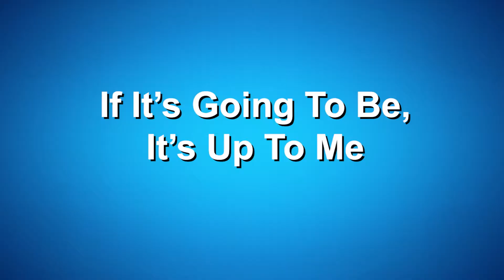Motivational Monday - It's Up To Me, and No One Else; If My Life Is Going To Mean Anything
Since 1986, David Lewis & Associates has been training Automotive Dealerships all over North America on the “Art of Inspirational Selling”.

As a leader in the Automotive Training Industry, DLA delivers extraordinary development through innovative training programs. Our specialized curriculums in Sales, Management, Fixed Ops, BDC, and F&I provide a disciplined, logical approach to sustainable profitable growth.  The philosophy and methods used in our training are widely based on David Lewis’ principles behind his popular Inspirational Selling Concept.

DLA’s comprehensive & innovative strategies offer individual and group success and develop skills that are practical and can be applied immediately.